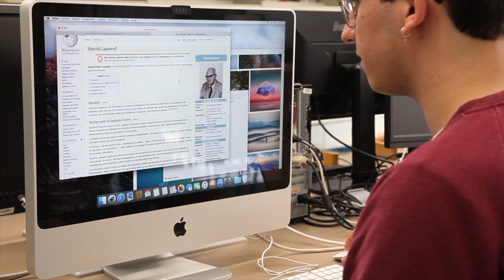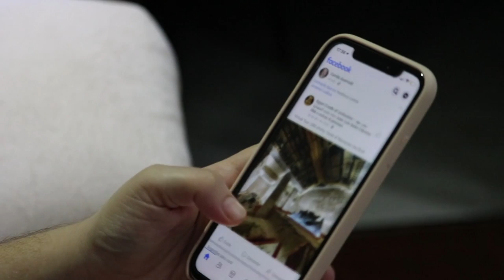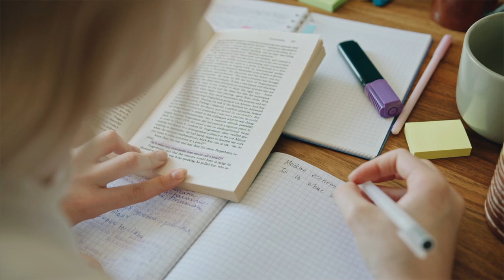Why I make YouTube videos?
This video is about my thoughts and feeling and why I make youtube videos. What is the purpose of making videos and why do I share my thoughts online.